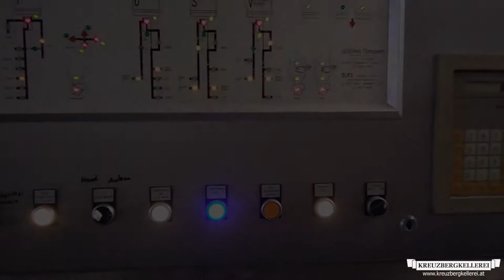Pittner Fassfüllung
Einige Impressionen unserer Fassfüllung.

Auf dieser Anlage werden Gebinde in den Größen - 30 & 50 Liter befüllt.
Vor allem Wein und der allzeit beliebte G´spritzte wird hier in Große Gebinde gebracht.